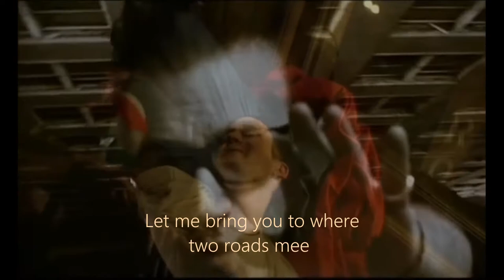The Ground Beneath her feet /U2